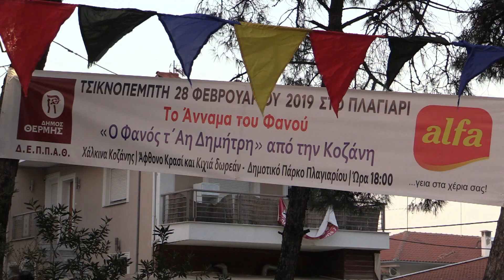ΟΡΦΕΑΣ ΠΛΑΓΙΑΡΙΟΥ ΓΥΝΑΙΚΕΙΑ ΟΜΑΔΑ ΠΑΡΑΔΟΣΙΑΚΩΝ ΧΟΡΩΝ